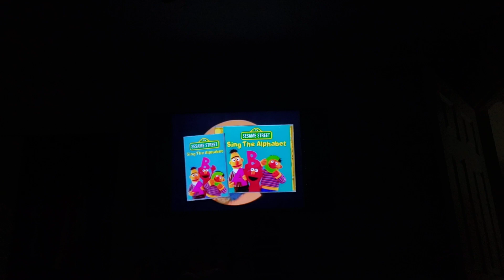SESAME STREET THE ADVENTURES OF ELMO IN GROUCHLAND SING AND PLAY 1999 VHS